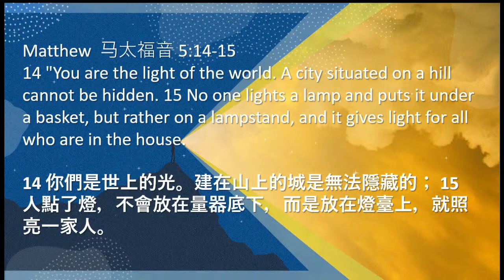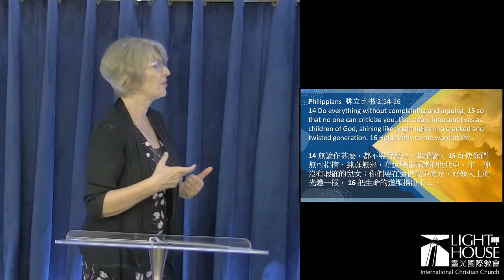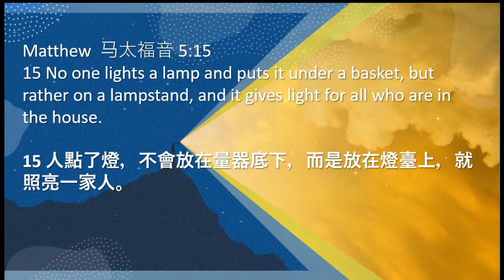Let Your Light Shine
God has brought us out of darkness into light, and Jesus has shined upon us. Are we letting His light shine through us like a city on a hill? Like a lamp on a lampstand?

Sermon by: Pastor Jennifer Nolin on 19 September, 2021